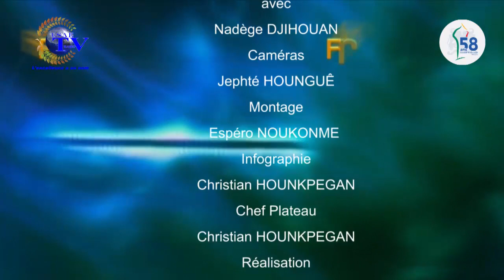FREE MATIN DU 03 AOÛT 2018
votre émission d'information et de divertissement ''FREE MATIN'' de ce VENDREDI 03 AOÛT 2018.